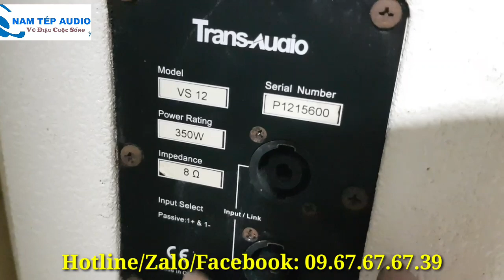Loa Trans Audio VS12 thương hiệu đến từ Japan tiếng đẳng cấp-- Bao hay nhé!!